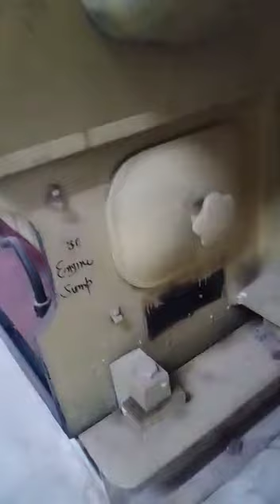Alco Loco Engine Half Cross Section Working Module